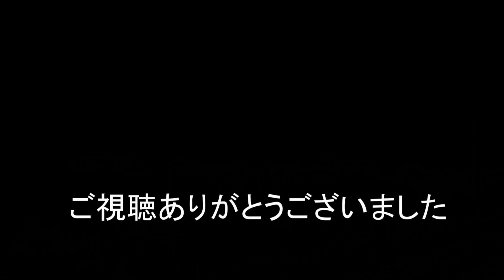JR貨物 2022/06/03 朝から暑い!! 朝の貨物列車5本 東海道本線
朝の定番貨物列車 54レ 1055レ 1068レ 1060レ 1071レ